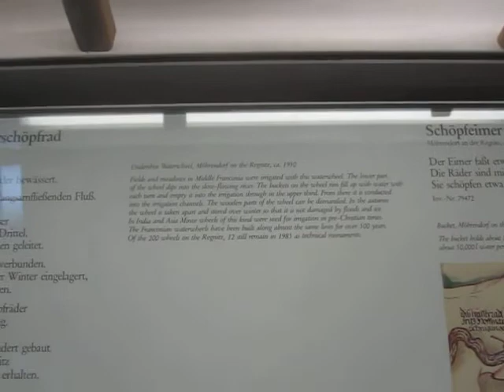Uma roda d'água antiga - Museu Alemão - MVI 1292